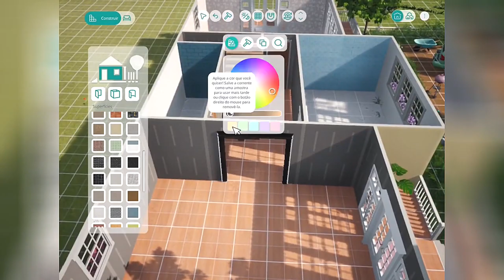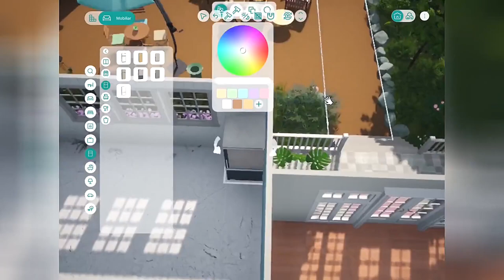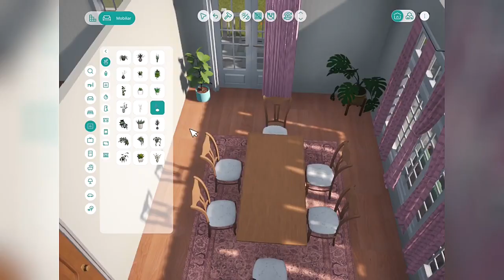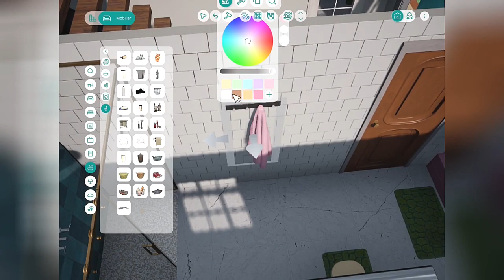Vivaland Dreamhouse | Speed build | Colorfull House 🌈🏡✨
I made a colorful house build in Vivaland: Dreamhouse! I hope this build inspires you to make your own colorful dream home. 🌈🏡✨

If you do just one of these things, it will help me a lot to continue the channel 🥰

Timestamps:

0:00 Tour
1:52 House building
4:26 Yard and Garden
9:10 Inside the house
11:30 Kitchen
12:50 Dining room
15:30 Kitchen decoration
17:24 Living room
21:53 Bathroom
24:08 Deskroom
26:32 Bedroom